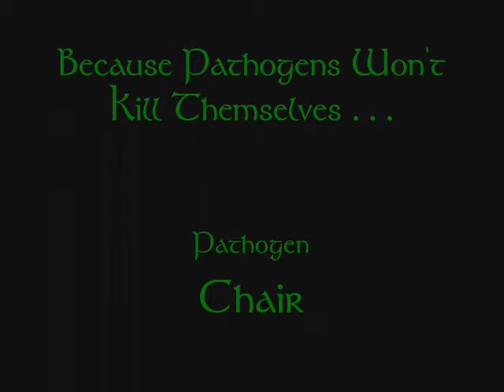The Attack of the Chair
This is what happens when IB kids come together to study for their Biology Exam.